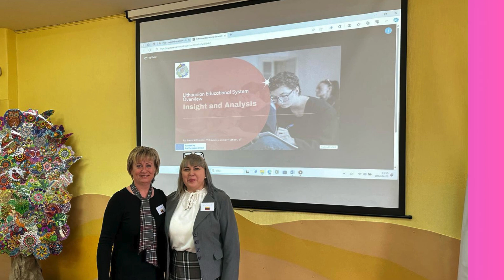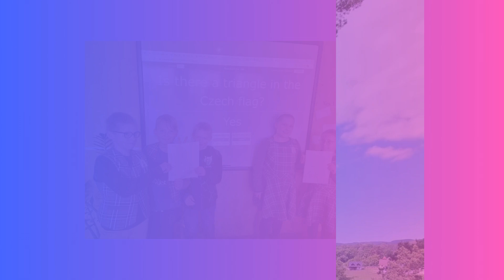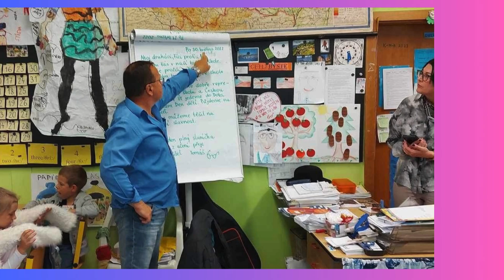Maths is fine with digital style